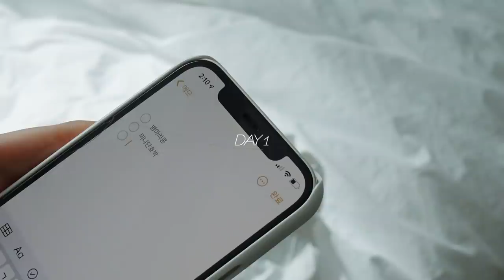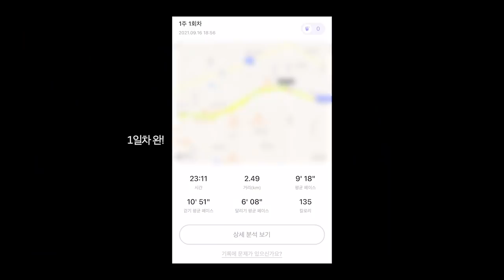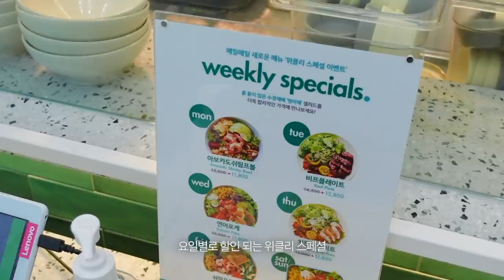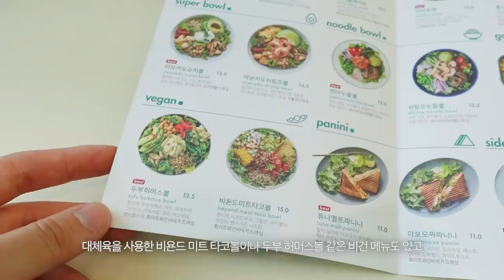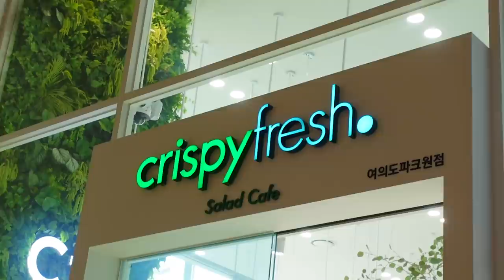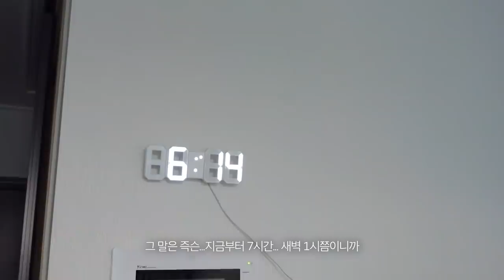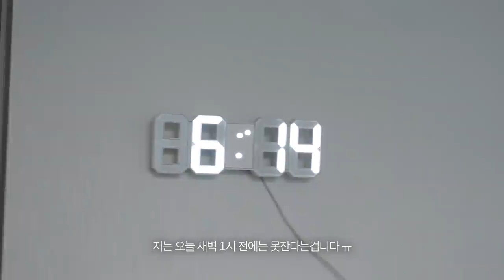(sub)나는야 샐러드 요리사, 클린 식단으로 건강하게 챙겨먹기, 핫플 샐러드카페 크리스피프레시 방문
이번 영상에서는 또 다시 배달음식을 끊고 건강인으로 거듭나고자
건강하게 챙겨먹는 일상을 담아봤는데요!!!
여러가지 샐러드들을 조합해 먹어보니
직접 샐러드를 만들어 먹는 재미도 있더라구요
지난 브이로그에서 잠깐 나왔던 것처럼 런데이도 다시 시작했는데
꼭 올해는 런데이 30분 달리기를 완주하는 것이 저의 목표입니다,,

또 친구와 동원그룹에서 운영하는 샐러드카페인 크리스피프레시에 방문해 봤는데요!
여러 지점이 있는데 더현대서울도 구경할 겸 파크원 건물에 위치한 여의도 지점으로 갔어요!!
샐러드카페답게 인테리어도 초록초록하고 뻥 트인 느낌이여서
앉아서 밥만 먹는데도 기분이 되게 좋더라구요 허허
저희는 연어 포케와 비프 플레이트를 먹고 왔는데 둘 다 너무 맛있었어서 다음에 다른 메뉴도 먹어보려고요!
크리스피샐러드는 수경재배한 ‘청미채’를 사용해서 샐러드를 만드는데
야채도 아삭아삭하니 신선했고 올라가는 토핑도 어느 것 하나 싫은 것 없이 조화로운 샐러드였습니당
여러분도 꼭 한번 드셔보시길 강추합니다!!! (비프 플레이트 무조건이에요 알았죠?!!)

크리스피프레시에 사용된 청미채 채소와 샐러드는
더반찬에서도 새벽배송을 통해 신선하게 받아볼 수 있다고 합니다!